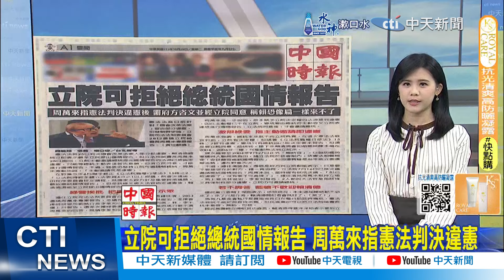【每日必看】立院可拒絕總統國情報告 周萬來指憲法判決違憲｜憲法判決荒謬 國會改革大倒退 20241029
00:00 立院可拒絕總統國情報告 周萬來指憲法判決違憲
00:43 憲法判決荒謬 國會改革大倒退
01:05 關稅終裁前夕 芬蘭總統訪陸